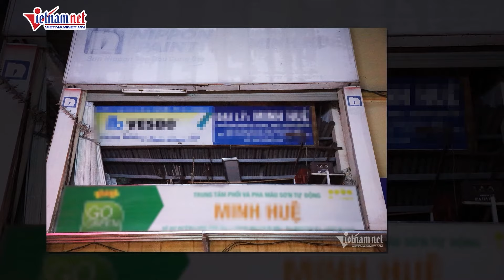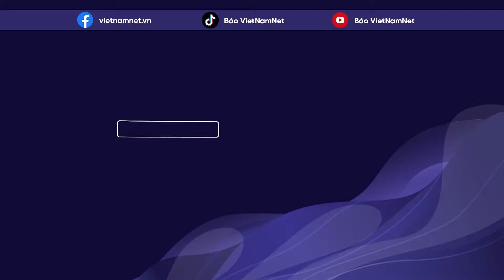3 người thoát nạn trong vụ cháy ở phố Định Công Hạ | Báo VietNamNet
Theo Công an TP Hà Nội, ngoài 4 nạn nhân tử vong, đã có 3 người tự thoát khỏi đám cháy tại phố Định Công Hạ (phường Định Công, quận Hoàng Mai, Hà Nội).